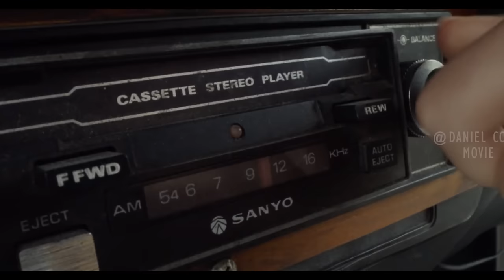Landlord Traps and Murders Tenants for His Desperate Wife |X EXPLAINED